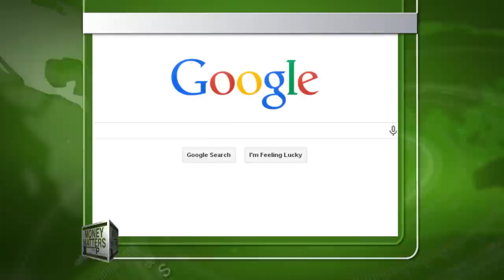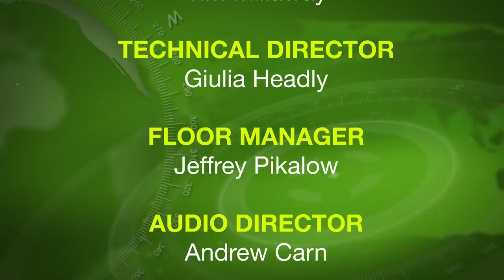Money Matters TV Episode: 15-05 Gerry Elman, Esq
Host: Brian Kohute - HJ Wealth Management
Co Host: Thomas Alvare, CPA, PFS- Comprehensive Investment Solutions
Guest: Gerry Elman, Esq Elman Technology Law, PC